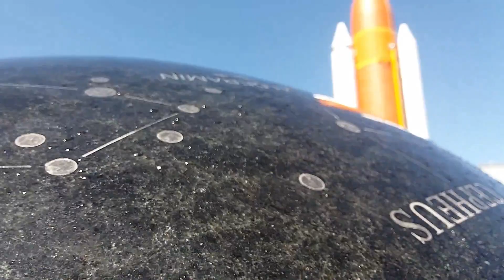Víte ŽE * nejvyšší jednopodlažní budova na světe je v USA na Floridě ?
Že nevíte ?
Tak to se podívejte na video a do dvou minut to budete vědět. :-)
Vehicle Assembly Building, tedy montážní budova "raket" , či spíše vehiklů :-) jak má v názvu drží se 160-ti metry světové prvenství. Postavená byla již v roce 1966 za účelem neustále se rozšiřujícího kosmického programu v té době. A pokud se zajímáte o podrobnější informace, mrkněte na Wikipedii.
Vehicle Assembly Building :
Tak, teď  už to víte a já zase letím jinam.
Ahojjjj :-)
Ve střihu použita skladba : Dock Rock od John Deley and the 41